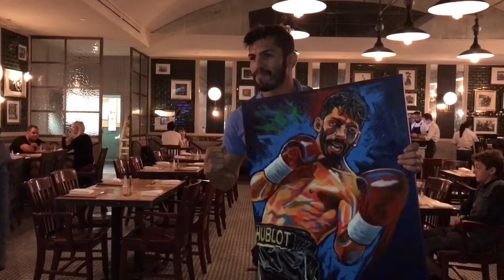Presenting Jorge Linares with latest painting at Mandalay Bay ~ Las Vegas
Painting commissioned by Jx Entertainment/management here in Las Vegas

Jorge Luis Linares Palencia (born August 22, 1985), best known as Jorge Linares, is a Venezuelan professional boxer who has held the WBA and Ring magazine lightweight titles since 2016. He is a four-time world champion in three weight classes, having previously held the WBC featherweight title from 2007 to 2008; the WBA super featherweight title from 2008 to 2009; and the WBC lightweight title from 2014 to 2016. As of May 2017, he is ranked as the world's best lightweight by The Ring and BoxRec, and second by the Transnational Boxing Rankings Board.

Pat Killian/Artist